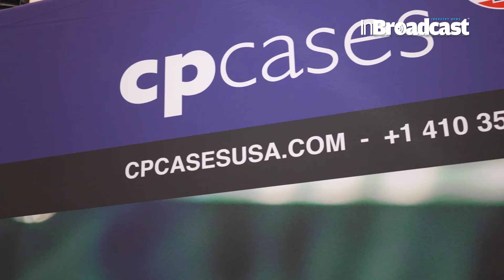Do you need an equipment transport solutions? CP Cases are the place to call…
Amongst the first to market in the 1970s with flight cases for the live music industry, CP Cases now offers the broadest range of products with protective, operational transit cases for defence and security, broadcast and media, medical and scientific, offshore and many other sectors. CP Cases has over 50 years of expertise in producing cases, 19-inch rack solutions and bags.

outside broadcast’ ‘transport solutions’ ‘camera covers’ ‘equipment transportation’ ‘weatherproof cases’

🌐 Might it be said that you are looking for first rate gear transport arrangements? Look no further! 🚚 Go along with us in this video as we investigate why CP Cases is the final location for all your hardware transport needs.

🔍 Why CP Cases?
In this definite survey, we uncover the unmatched ability and responsibility that separates CP Cases in the domain of gear transport. With many years of industry experience, CP Cases has procured its standing as a confided in accomplice for moving delicate and important gear across enterprises.

👀 What's in store:

Best in class Arrangements: CP Cases use state of the art innovation to give transport arrangements that focus on the security and honesty of your hardware.
Customization Choices: Find how CP Cases tailors answers for meet the remarkable necessities of every client, guaranteeing a consistent and secure vehicle experience.
Industry Examples of overcoming adversity: Hear firsthand records of fruitful gear transport projects, displaying CP Cases' unwavering quality and devotion.

🌟 Why CP Cases Sticks Out:
CP Cases goes past being a specialist organization; they are your believed accomplice in guaranteeing that your hardware arrives at its objective in ideal condition. From custom tailored transport cases to a group of specialists devoted to accuracy and care, CP Cases has upset the gear transport industry.
👉 Join the discussion in the remarks! Assuming you've worked with CP Cases or have inquiries concerning gear transport, share your considerations. We should make a local area of information and bits of knowledge around dependable gear transport arrangements.

CP Cases
equipment transport
 transport solutions
custom transport cases
 secure equipment transport